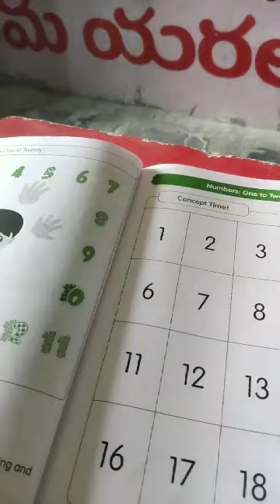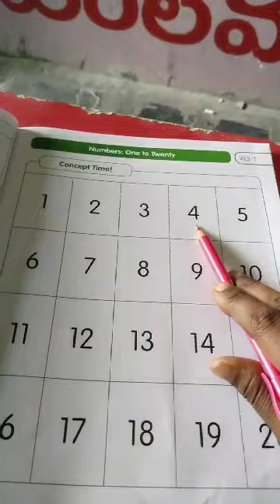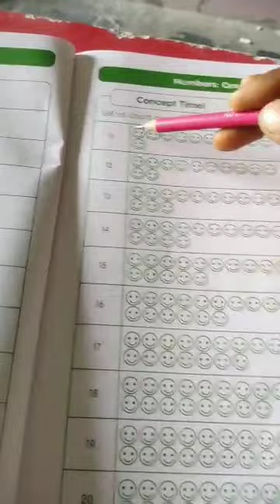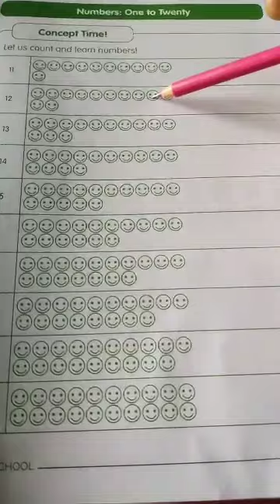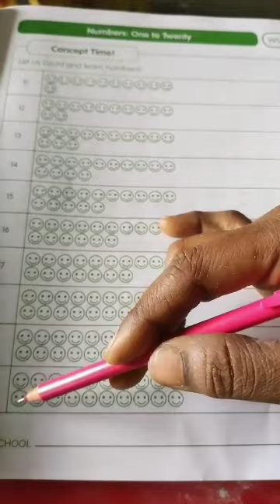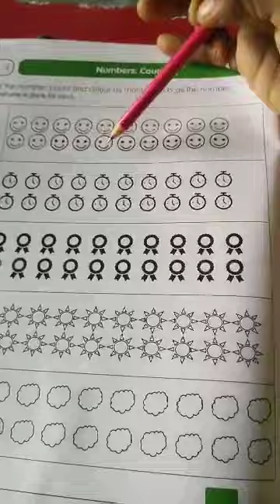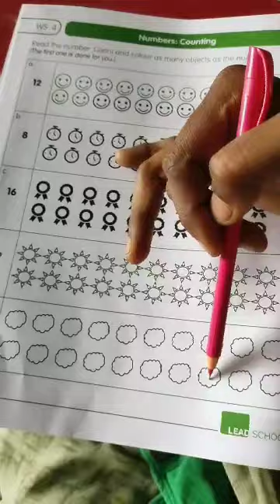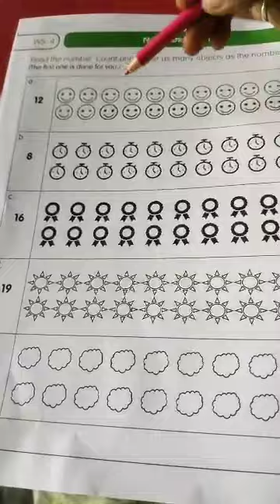10/8/21(1st class maths)